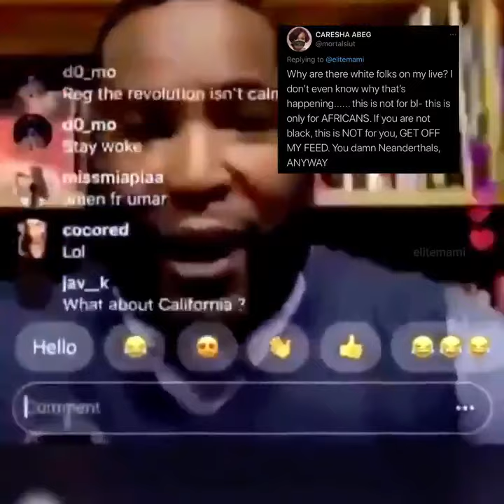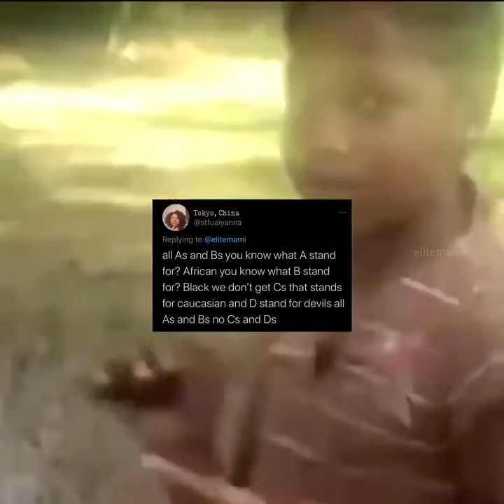Classic things Dr Umar Johnson has said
The best place to find all African memes.

Funny African videos

Enjoy and Laugh